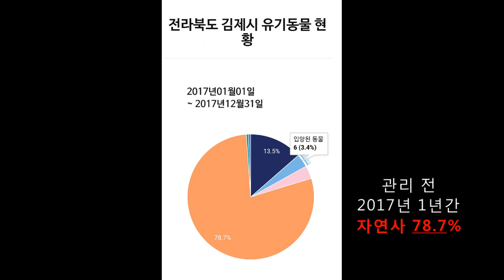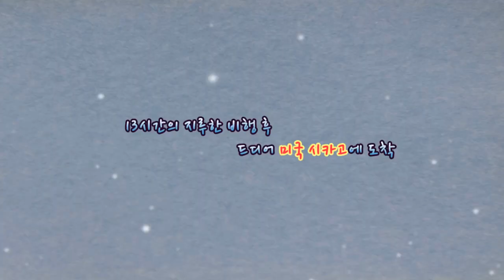(감동영상)해외입양보낸 아이들을 만나러 갑니다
조금 오래 걸리고 먼 여정이었습니다,
하지만 보고 싶었기에 내내 설레고 반갑고 기쁜 마음이 컸습니다.
지금도 그때를 생각하면 두근두근 ♥